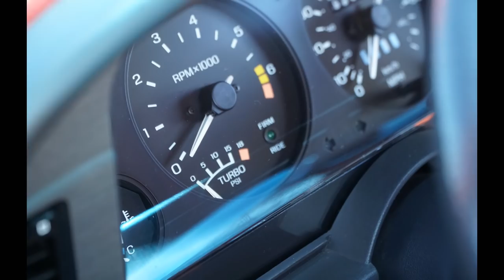Foxtoberfest 2018 ///Mustangs and More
50+ Foxes (mustang, capri, thunderbird, fairmont, granada, LTD, etc.) gather together for FOXTOBERFEST 2018, The Only All-Fox Event!  Hosted by Fox Mustang Restoration (foxresto.com) on October 13th 2018 and located at Intimidator's Stadium Kannapolis, NC.

If you want to attend Foxtoberfest 2019 get your foxbody ready now and make plans for October 2019.  Date information will be made available at foxresto.com.  Also check out SouthEastern foxbodies (sefb.net) for more show information and pictures.

Wanna see some cars in action?

follow stangvids on...

Foxtoberfest is not your traditional car show; we welcome all Fox-Bodies regardless of their restoration stage. You'll see beautiful low-mileage show cars right next to multi-colored projects and that's the way we like it! This is a feel-good, cruise-in type show where Fox fans can come together and experience a sense of community. The show features a popular vote format where every registered show participant gets a ballot and decides who receives the coveted trophies for classes like "1987-93 Best Original" as well as the give-aways donated from our sponsors like "Most In Need of Upholstery". Last year's All-Fox Swap Meet was a big hit and we're bringing it back full force! Bring your cash because you are sure to find some treasures out there! Fox-Body parts, new and used, will be available for sale at the event as well as a huge stock of Mustang and Ford logo accessories like hats, shirts, belts, dog collars, you name it! Don't forget to get your limited edition Foxtoberfest event t-shirts! The address for the car show is Intimidators Stadium, 2888 Moose Rd, Kannapolis, NC 28083.

NEW! Foxtoberfest VIP Experience: Want to experience Foxtoberfest in style? Our new VIP Experience gets you right in the middle of the action and leaves everyone else wishing they were you! Included in this package is early parking (7:00am), 2 parking spaces per Fox in premium location, VIP tent with catered lunch, 2 beer tickets, a VIP decal and one limited-edition commemorative jacket only available to VIPs.

NEW! Fox Hunt: This year we are doing a driving event in the form of a self-guided poker run called The Fox Hunt. Sign up and get a list of locations where you will be given a playing card on Thursday, October 11 & Friday, October 12. Collect enough cards to form a poker hand and you'll be entered to win some awesome prizes including a 2019 Foxtoberfest VIP Experience. The Fox Hunt will run Thursday and Friday and prizes will be awarded at the Foxtoberfest awards ceremony on Saturday. Anyone can participate (Age 18+), you do not have to be the driver, multiple people in the same car can play. Full details will be mailed to you prior to the event.

Thursday October 11 Events: MOORESVILLE TAKEOVER EVENT MOVED TO DOWNTOWN CONCORD

We are creating an informal, impromptu event in quaint Downtown Concord, so don't sit in your hotel room! The main hangout spot is Lil' Robert's Place, a funky dive bar with an awesome vibe, where the bartenders can stamp your Fox Hunt sheets and serve you a large variety of delicious craft brews (or your old classics too) and some unique bar food (BBQ chicken nachos FTW), but there are a lot of other places to explore! Check out The Basement Arcade Bar a pinball and vintage video game arcade bar, Cabarrus Creamery for some locally made ice cream, The Pizza Loft at Gianni's for some real New York style pizza, Mekong Thai Restaurant & Bar, Cabo Winery, Local 25, Union Street Bistro and a few other restaurants! Foxtoberfest staff will be onsite bouncing around from 6-9pm!

The Fox Hunt opens on Thursday, see details above.

Friday October 12 Events:

The Foxtoberfest Kickoff Party will be held at Cabarrus Brewing Company from 5-9pm. They have delicious craft brews and plenty of food trucks! Entrance is free, guests are responsible for their own food and drink. Please drink responsibly. If you are drinking, please have a designated driver or use a car service. The address is Cabarrus Brewing Company, 329 McGill Ave, Concord, NC 28027. The brewery is behind the building that fronts the road, use the access road to the

The Fox Hunt continues through Friday, see details above.

Saturday October 13 Event:

Foxtoberfest, the main car show is open from 9am-4pm. Spectator parking is $5, please bring cash. Parking starts at 8:00am. VIP Experience parking starts at 7:00am. Swap Meet setup starts at 7:00am. Awards ceremony starts at 3:00pm.

Sunday October 14 Event:

The charity breakfast has been cancelled.

Charity:

Big Brothers, Big Sisters, a mentoring program for children, is the official charity of Foxtoberfest. You will receive a receipt in the mail for your tax-deductible donation.